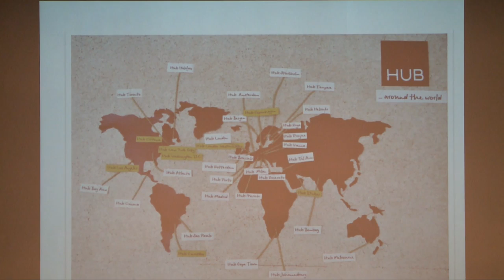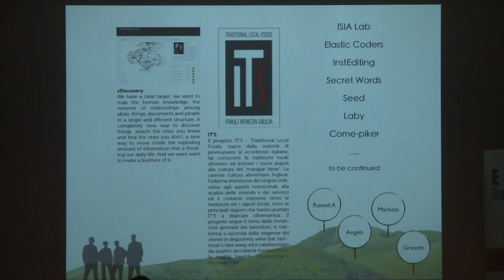[IRSE] Quanto vale l'innovazione? Crearsi un lavoro vs cercare lavoro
Interviste a Stefania Quaini, Ceo Impact Hub-Trieste e Chiara Mio, docente di economia aziendale Università di Venezia al corso "Voglia di + Europa. Quale?", trentesima edizione del corso di cultura economica dell'IRSE di Pordenone